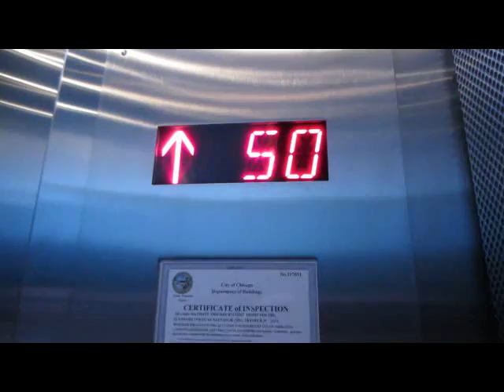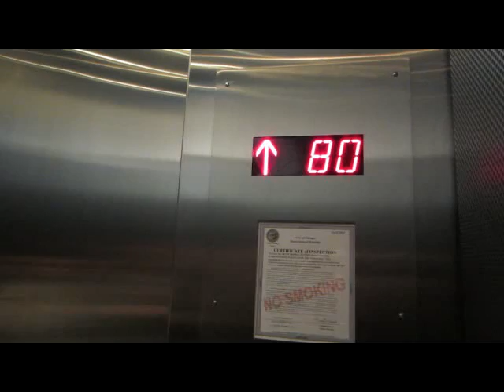Willis/Sears Tower from Lobby to High Speed Elevator to 103rd floor Skydeck/Ledge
Going inside the lobby of Willis Tower then up the high speed schindeler elevator to the 103rd floor observation deck.  Magnificent views can be seen at the top of the Willis (former Sears Tower).  "Willis Tower (formerly named and still commonly referred to as Sears Tower) is a 110-story, 1,451-foot (442 m) skyscraper in Chicago, Illinois. At the time of its completion in 1973, it was the tallest building in the world, surpassing the World Trade Center towers in New York, and it held this rank for nearly 25 years. Willis Tower is the second-tallest building in the United States and the eighth-tallest freestanding structure in the world. The skyscraper is one of the most popular tourist destinations in Chicago, and over one million people visit its observation deck each year.
Named the Sears Tower throughout its history, in 2009 the Willis Group obtained the right to rename the building, as part of their lease on a portion of its offices. On July 16, 2009, the building was officially renamed Willis Tower. On August 13, 2012, United Airlines announced it will be moving its corporate headquarters from 77 West Wacker Drive to Willis Tower.  Willis Tower remains the second tallest building in the Americas and the Western Hemisphere. With a pinnacle height of 1729 feet (527 m), it is the third tallest freestanding structure in the Americas, as it is 86 feet (26 m) shorter than Toronto's CN Tower. Willis Tower is the eighth-tallest freestanding structure in the world by pinnacle height.
At 1,482.6 feet (451.9 m) tall, including decorative spires, the Petronas Twin Towers in Kuala Lumpur, Malaysia, laid claim to replacing the Sears Tower as the tallest building in the world in 1998. Not everyone agreed, and in the ensuing controversy four different categories of "tallest building" were created. Of these, Petronas was the tallest in the first category (height to top of architectural elements, meaning spires but not antennas) giving it the title of world's tallest building.
Taipei 101 in Taiwan claimed the record in three of the four categories in 2004 to become recognized as the tallest building in the world. Taipei 101 surpassed the Petronas Twin Towers in spire height and the Sears Tower in roof height and highest occupied floor. The Sears Tower retained one record: its antenna exceeded the Taipei 101's spire in height. In 2008, the Shanghai World Financial Center claimed the records of tallest building by roof and highest occupied floor.
On August 12, 2007, the Burj Khalifa in Dubai, United Arab Emirates was reported by its developers to have surpassed the Sears Tower in all height categories.
Upon completion, One World Trade Center in New York City surpassed Willis Tower through its structural and pinnacle heights, but not by roof, observation deck elevation or highest occupied floor.
Until 2000, the Sears Tower did not hold the record for the tallest building by pinnacle height. From 1969 to 1978, this record was held by the John Hancock Center, whose antenna reached a height of 1,500 ft (457.2 m), or 49 ft (14.8 m) taller than the Sears Tower's original height of 1,451 ft (442 m). In 1978, One World Trade Center became taller by pinnacle height due to the addition of a 359 ft (109.3 m) antenna, which brought its total height to 1,727 ft (526.8 m). In 1982, two antennas were installed on top of the Sears Tower which brought its total height to 1,707 ft (520.3 m), making it taller than the John Hancock Center but not One World Trade Center. However, the extension of the Sears Tower's western antenna in June 2000 to 1,730 feet (527 m) allowed it to just barely claim the title of tallest building by pinnacle height."  These elevators are some of the fastest in North America, reaching a top speed of 18.2 mph or 29.3 km/h.